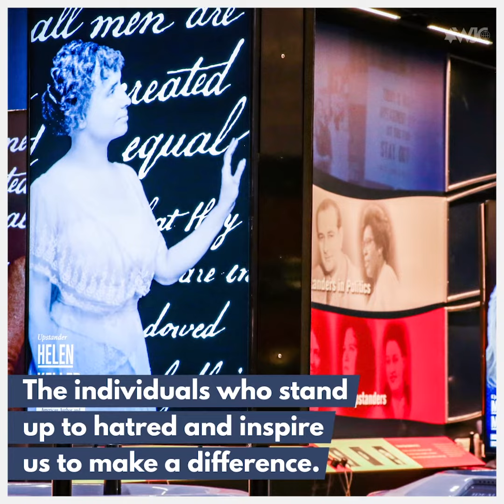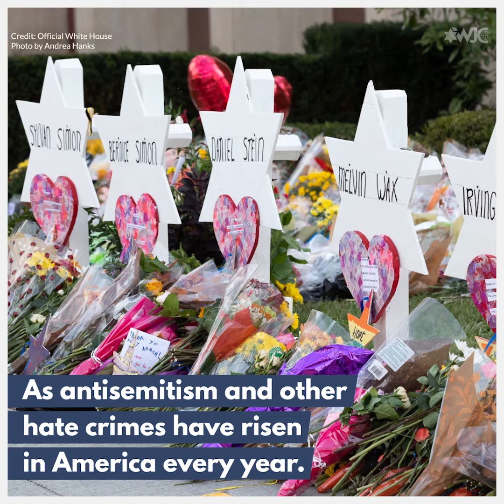Teaching the lessons of the Holocaust in Texas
The Dallas Holocaust and Human Rights Museum was founded by a group of Holocaust survivors. Now the museum has a new state-of-the-art facility. The push to combat prejudice, hatred, and indifference comes at a critical time when antisemitic incidents are rising across the world.